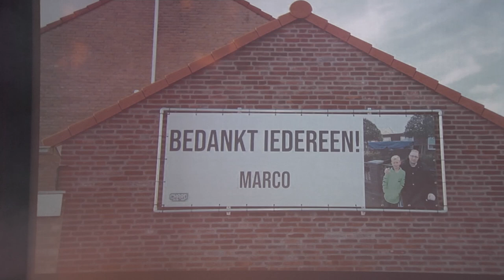Laatste nieuwjaarsreceptie van Verheijen in Wijchen